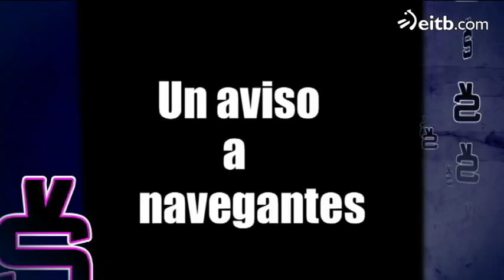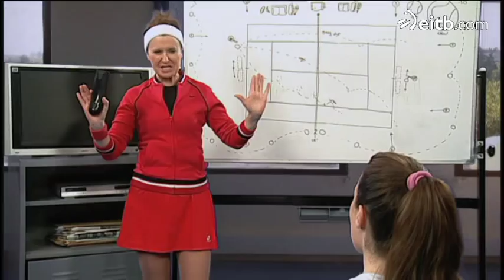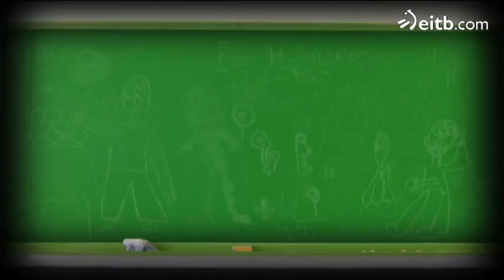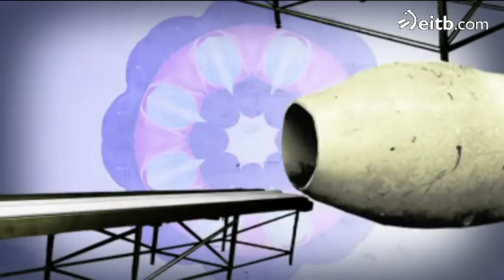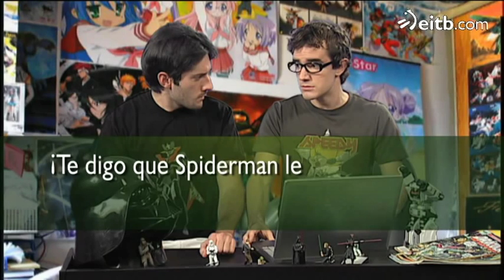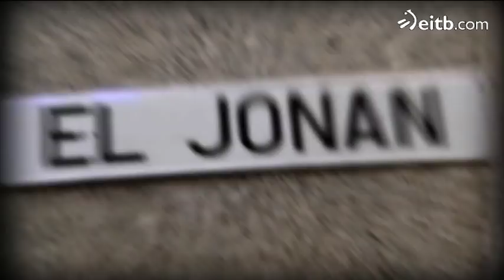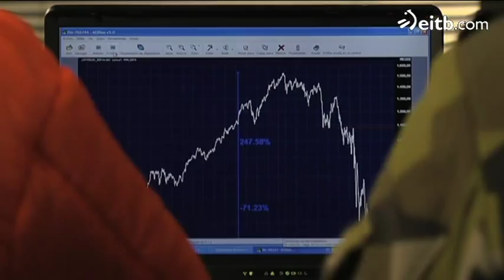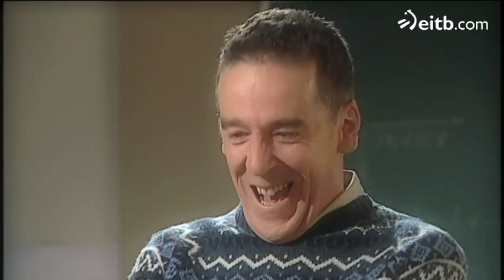Vaya Semanita - Emilio Sánchez Vicario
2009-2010. Capítulo 9. El invitado de esta ocasión es el tenista Emilio Sánchez Vicario.